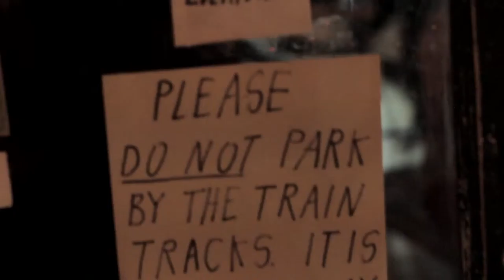FrenchHorn Lagniappe La Vie En Rose